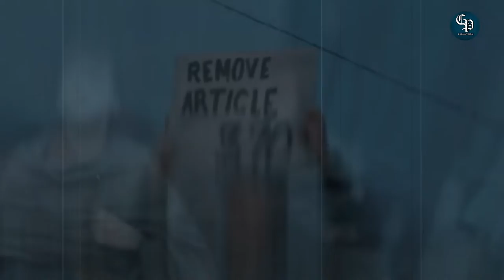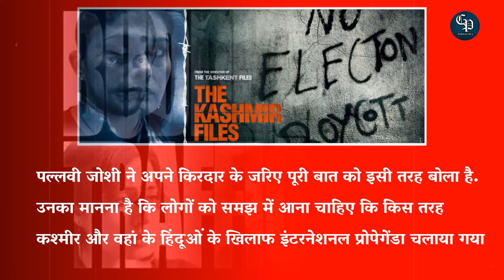The Kashmir Files : असल जिंदगी में कौन है Radhika Menon?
Who is radhika menon in real life?,
Nivedita Menon in real life story,

About Channel :-

Image And Video Credit :
Canva.com